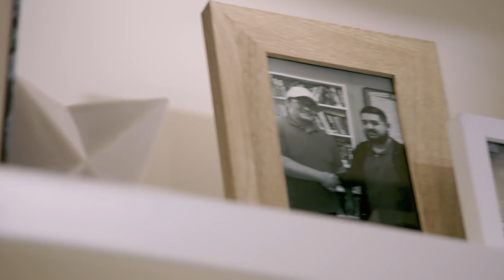Nate & Jeremiah's Most Heartwarming Home Reveals | Nate & Jeremiah By Design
Check out some of the most heartwarming home reveals on Nate & Jeremiah By Design!